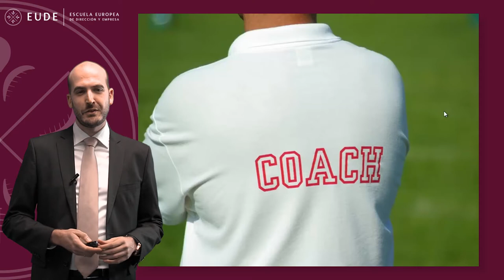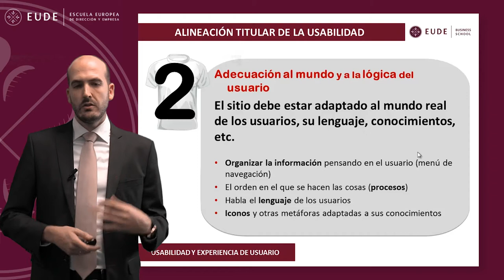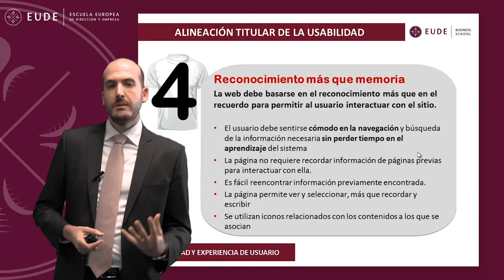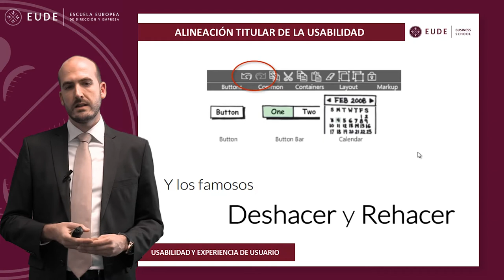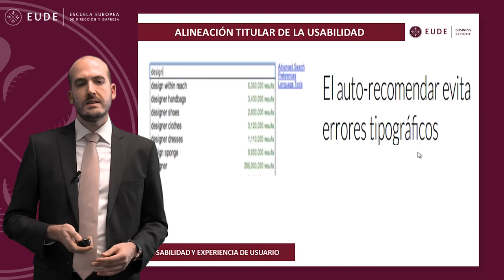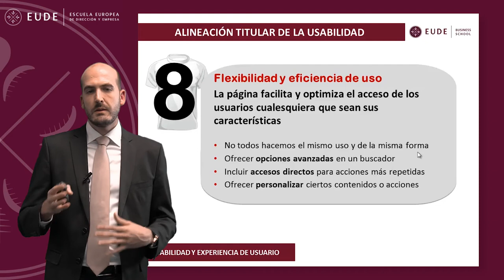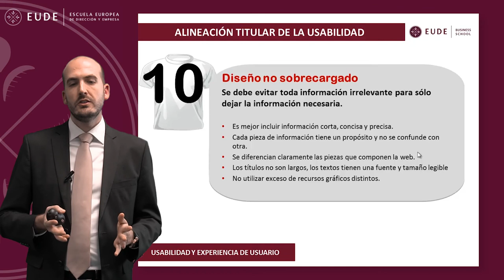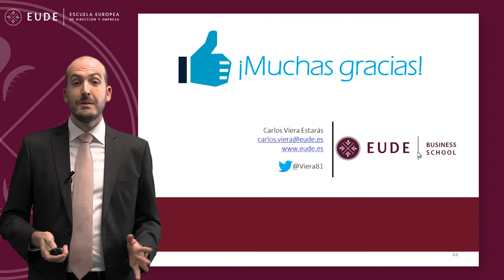20150107 MASTERCLASS 1 MOD 16 MKT DIGITAL Usabilidad y experiencia del usuario Carlos Viera